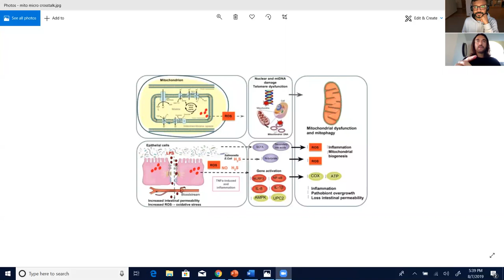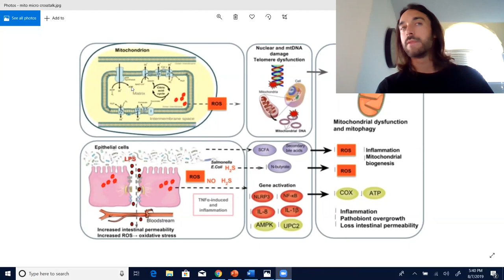Roland Pankewich on Mitochondria and the Gut Health Connection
A mind-blowing conversation with mitochondrial health expert Roland Pankewich on the science of mitochondria, the connection between mitochondrial and gut health, how mitochondria communicate with gut microbiota and strategies to improve both gut and mitochondrial function.

Bio:

Roland Pankewich is the CEO of Health Optimization Practice Canada and the owner/operator of the country’s first Health Optimization Clinic. His focus within his clinical practice is to work with high performing individuals, including business owners and professional athletes to help them find optimal health and performance in their lives. His specialty is in the deep understanding of the gut-immune system and how to optimize its structure and function. This allows him to share his insights and research with clients and other professionals in order to help them better understand their own health.

Topics discussed:

* Start 00:00
* How Roland met Mitochondrial health expert and mentor Ted Achacoso 05:18
* What are mitochondria? 07:05
* "Powerhouse of the cell definition" from 1957 07:40
* Cellular currency - ATP 08:05
* The importance of cellular energy 08:26
* Mitochondrial sensing- “The cell danger response" 08:48
* Cell lifespan & calcium metabolism 09:11
* Epigenetic control 09:22
* Deuterium depleted matrix water 10:05
* Uncoupling of mitochondrial proteins (UCPs) and thermal heat 10:40
* The Fourth Phase of water-Gerald Pollack 10:50
* Exclusion Zone (EZ) water- battery 10:55
* Mitochondrial dysfunction & disease 13:25
* Mitochondria & cell nucleus communication 14:12
* Oxidation & Reduction agents 14:25
* Pattern recognition receptors 15:02
* Damage & Pattern associated molecular patterns 15:09
* Bacterial antigen binding to mitochondrial receptors 15:18
* Cross mitochondria communication 15:30
* Mitochondria - ancient archaea and immune system alert 16:52
* What are reactive oxygen species (ROS) free radicals? 20:21
* What is REDOX? & ROS signalling molecules 21:10
* What is apoptosis & necrosis? 22:22
* Mitochondrial engines ATP synthase 26:08
* Protein gradient and spin to produce ATP 26:48
* Aerobic respiration vs fatty acids 27:40
* Electron chain transport 29:15
* Electron leakage and free radical production 29:38
* Highest concentration of mitochondria in the body 32:40
* The gut mitochondria connection 33:00
* The Gut- last line of defence in the body 33:18
* Mitochondria and gut microbiome interaction 33:40
* PGC1 alpha, AMPK, SIRTUINS 34:04
* What happens locally impacts the body systemically 34:13
* Why do we see disease manifested in the gut first? 34:35
* Microbiome imbalance and inflammatory cascade 35:17
* Gut- absorption system first and barrier second 35:40
* Leaky gut, the tipping point 36:15
* Immune system- Hurt or Heal 36:28
* Tight junction proteins 37:35
* Microbiota development for optimal host symbiosis 38:00
* Creating a harmonious environment for your microbiota and mitochondria 39:20
* Gut Unicorns 41:17
* How do mitochondria and microbiota communicate bidirectionally 42:53
* Microbiota metabolites for mitochondrial fuel 43:20
* Short-chain fatty acids 43:30
* Urolithins- Mitochondrial biogenesis 43:42
* Up-regulation of transcription factors 44:12
* Mitochondria and gut barrier function 44:30
* Redox status of the cell, gut barrier, microbiota and mitochondrial function 45:02
* Metabolites Hydrogen sulphide, nitric oxide and mitochondrial energy 45:15
* Butyrate production - fuel for enterocytes 46:15
* New gut lining every 3 to 5 days 47:45
* Drug targeting and microbiota 48:55
* Molecular mimicry and autoimmune disease 49:10
* How do we improve mitochondrial function? 51:00
* Metabolic flexibility 51:35
* Time Restricted Eating 52:00
* Cofactor for Mitochondrial Health 52:43
* Micronutrient Dense Diet 53:20
* Walking and Resistance Training 53:45
* Optimising your Digestive System 54:33
* Food Choices for optimal gut health 54:55
* Variety of Plant foods for Microbiota diversity 55:23
* What is Hormesis? 56:30
* Intermittent Fasting 56:43
* Cold Exposure and Sauna 58:00
* Antioxidants, polyphenols and microbiota diversity 58:54
* Autophagy vs Mitophagy vs Mitochondrial biogenesis 59:35
* Clinical examples- Weight loss 1:02:15
* Clinical examples- Gut health 1:04:00
* Evolutionary Biology 1:05:25
* Roland’s top tip for Gut Health 1:06:30

Nourishme Organics your online shop for gut and mitochondrial health products.